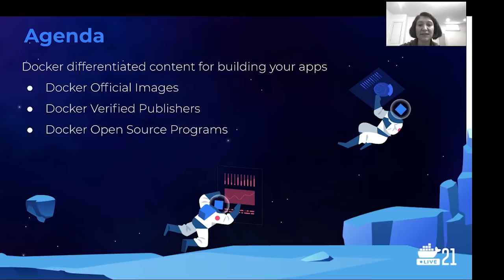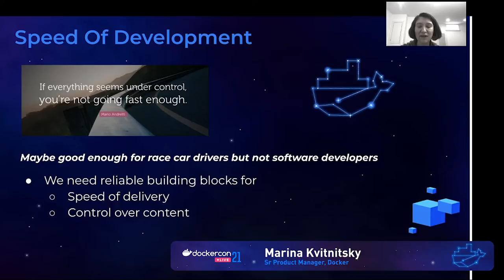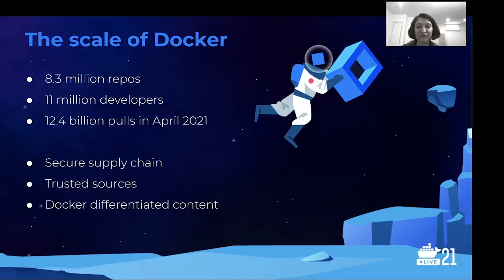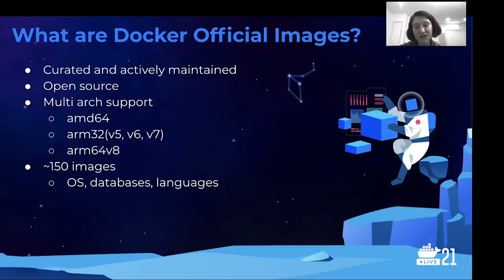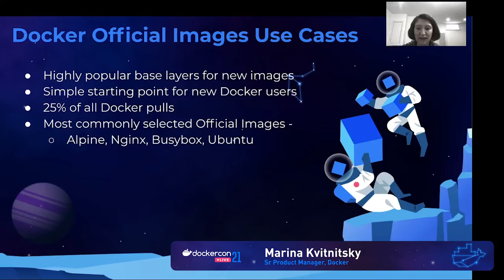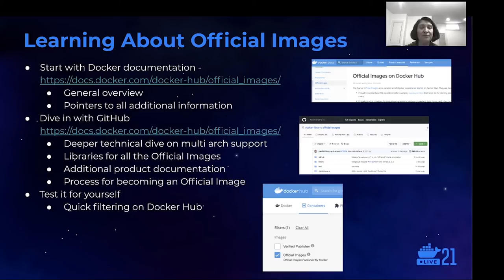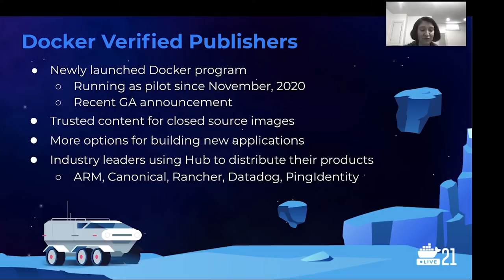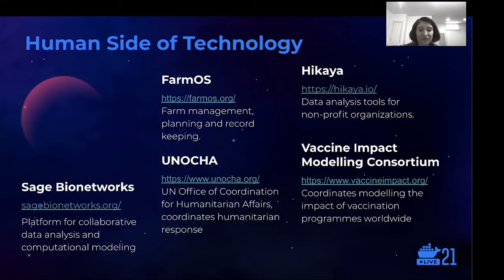DockerCon 2021: Docker Differentiated Content Programs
Speaker: Marina Kvitnitsky